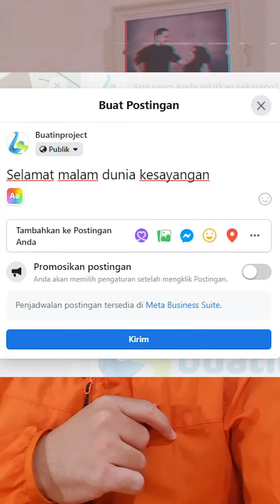Facebook Ads berulah lagi, badai restrict dimana2 | Tips mengatasi BADAI RESTRICT FB ADS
Belajar FB ADS langsung dari pakarnya bisa cek kelas online ini kaka,, Recomended

Belajar Merencanakan Keuangan Pribadi dan Keluarga dengan bener,
cek kelasnya disini

Mau download template2 video yang biasa gua pakai untuk buat Iklan di Facebook

Belajar kelas pilihan asta digital untuk jago after effect
- Kelas Wedding Invitation
Belajar menjadi content creator di tiktok bisa cek kelas online ini

*) Mau jadi Youtuber kekinian dengan cepat dengan video2 yang memukau, template videonya bisa kamu download disini

Tanya jawab bisa DM ke IG @juragantiviruss
mau hasilkan duit dari dunia online bisa mampir ke